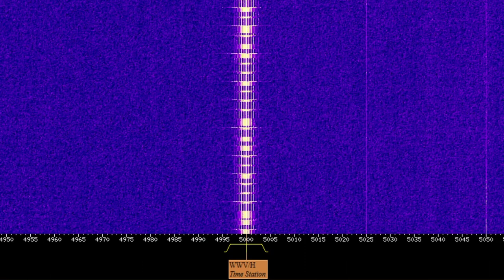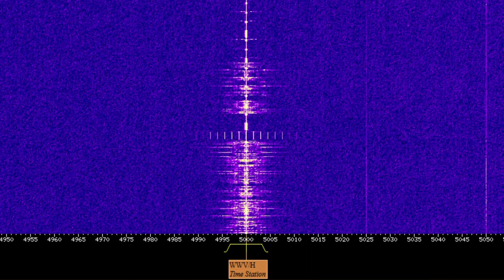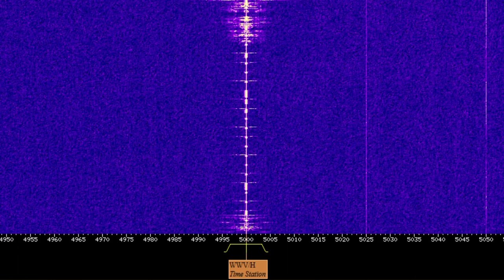WWV Time Station 1 Hour Full Cycle - No Loop Radio ASMR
This 1 Hour recording was taken from the Utah WebSDR at a frequency of 5Mhz, which was pretty strong at the time of recording. There is a good clean signal throughout the recording.

WWV is a shortwave (also known as "high frequency" (HF)) radio station, located near Fort Collins, Colorado. It is best known for its continuous time signal broadcasts that begun in 1945. WWV was first established in 1919 by the Bureau of Standards in Washington, D.C. It has been described as the oldest continuously-operating radio station in the United States. WWV broadcasts over six transmitters, each one dedicated for use on a single frequency.

Radio Transmitter is a channel dedicated to bringing you long lengths of non-looping radio signal audio for sleep, studying, or just to have something interesting to listen to.